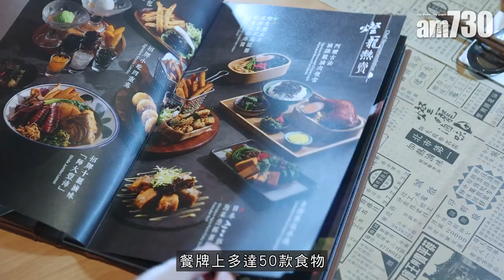人氣台灣菜｜台北過江龍燈籠滷味登陸中環 全新餐牌更多美食選賣 二月限定「中環」卡片換黑糖珍珠奶茶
台灣過江龍燈籠滷味，來自台北師大夜市，兩年前登陸銅鑼灣開設海外第一間分店，招牌台式滷水吸引不少客人到場支持，經常大排長龍，人氣十足！繼銅鑼灣和旺角分店後，他們最近就在中環開設第三間分店，為客人帶來更多台灣夜市美食，中環上班族有口福了！

新店位置鄰近蘭桂坊，環境寬敞，裝修氣氛很有格調，之後還會供應台灣手工啤和調酒。餐牌上多達50款食物，部分食材用台灣貨，最招牌的台式滷味滷湯是由台灣直送，保證原汁原味。如果太多滷味選擇覺得眼花繚亂，不妨試試King of Beef ($88)，一碗齊備牛筋肉、蜂巢牛肚、百頁豆腐、白蘿蔔和唐生菜，並配自選麵類，推介吃台灣王子麵，麵質吸湯，更加美味。另外阿嫬古法滷雞腿滷肉便當 ($88)則是專為今次新店引入，滷水雞脾用滷湯浸煮兩小時，肉質軟嫩入味，配搭滷水日本雞蛋、麻油冬粉和滷肉飯，很有台灣鐵路便當風味。小食方面，必點泡菜日本沖繩Aguu豚蔥抓蛋餅卷($78)，蛋餅皮用台灣貨，餡料換上韓國泡菜和沖繩豚肉，味道香辣有咬口，肉汁豐腴，比一般蛋餅組合更惹味。如果一大班朋友一起到店光顧，也不妨試試招牌小吃四重奏 ($148)，包括黃金甜不辣、海苔鹽酥雞、甘梅香脆地瓜條和起司麻糬，全都是香口的台灣夜市小食，即點即炸，份量足夠四個人一起分享，佐酒一流。

燈籠滷味中環T.P.E
地址：香港中環威靈頓街2-8號威靈頓廣場（M88）地下

bmgproductionmusic